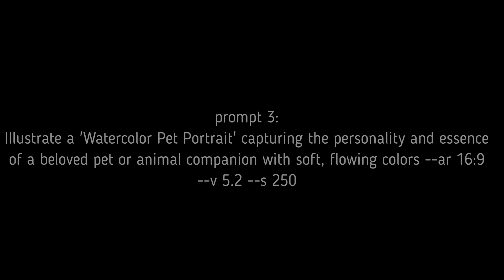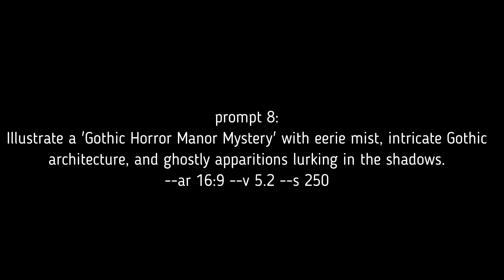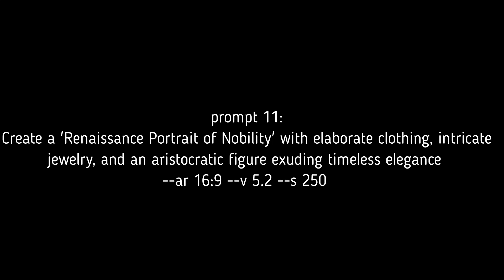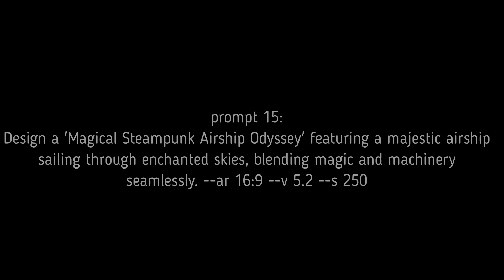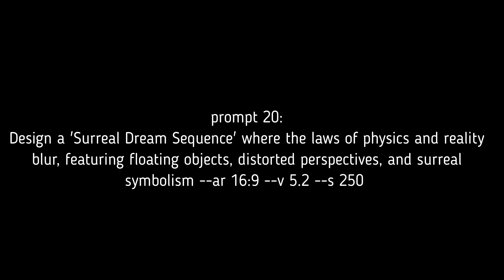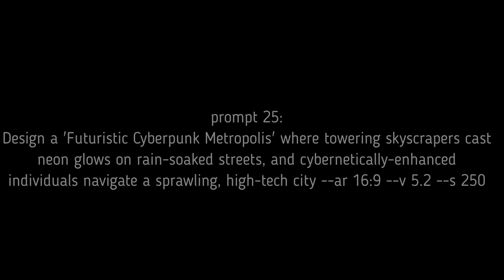midjourney prompts part4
In "Midjourney Prompts Part 4," you'll discover a fantastic array of prompts to generate fresh images. These prompts are here to ignite new ideas and inspire your creativity. If a particular image captures your imagination, you're welcome to make it yours in exchange for a small coffee donation. ☕🎨

Transform your creations into income effortlessly!
With MyDesigns' advanced cloud platform, not only can you automate intricate tasks like vectorization and upscaling, but you can also handle them in bulk. Save time, streamline your workflow, and turn your work into ready-to-publish print or digital products that generate revenue. Dive in now and harness the power of bulk automation!

Do you want to support my channel while also saving money, accessing AI technologies not available in your country, or simply enjoying series currently only available for streaming in other countries? No problem with VPN. Then click on this link NOW